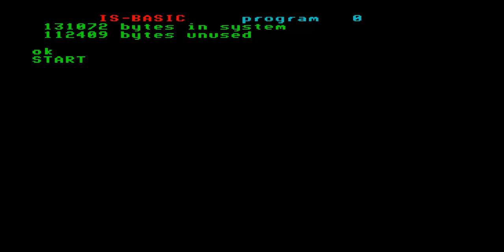WULFAN THE BARBARIAN ISOMETRIC ~ BATMAN PCW ENTERPRISE 64 128 INTELLIGENT SOFTWARE SIXTY FOUR ONE TW